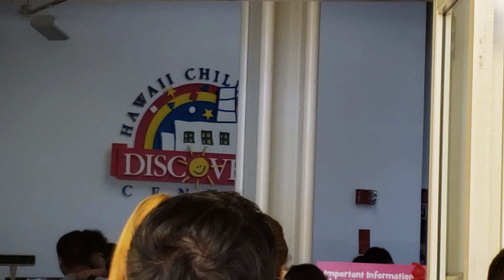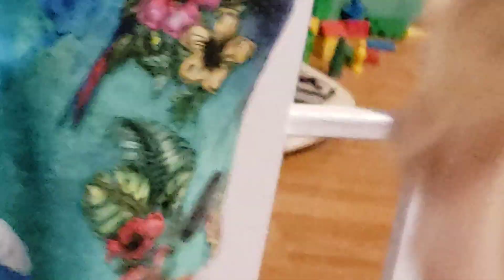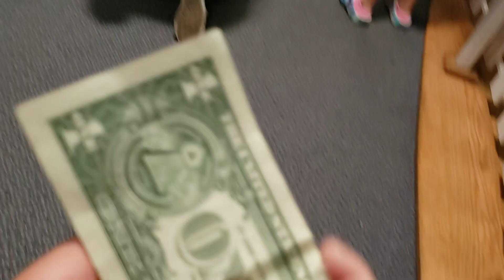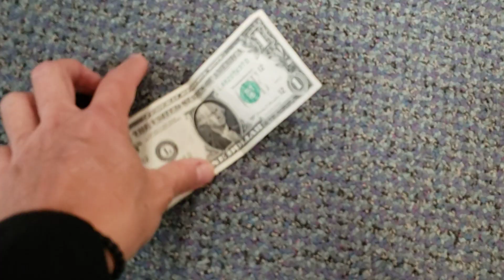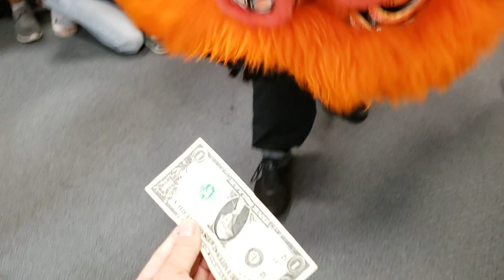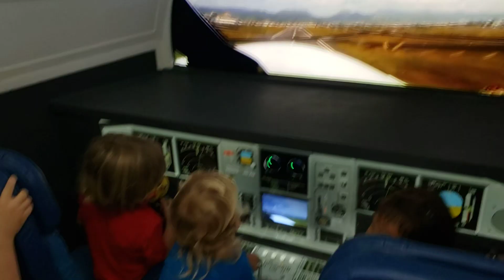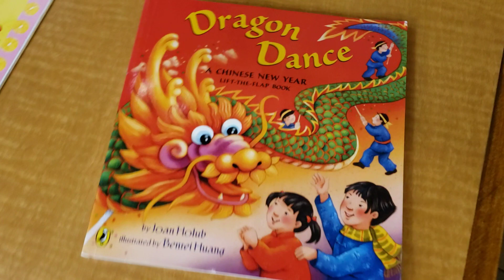Chinese New Year lion dance at the Discovery Center